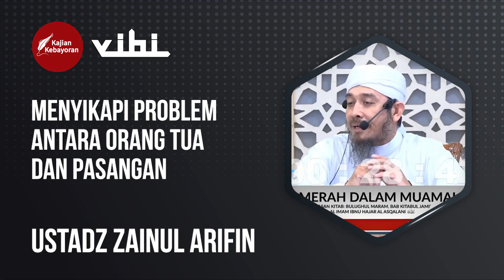Menyikapi Problem antara Orang Tua dan Pasangan - Ustadz Zainul Arifin